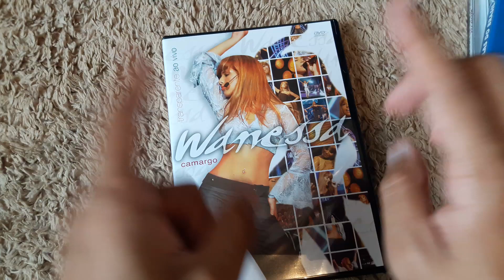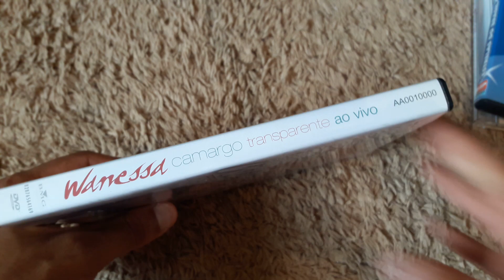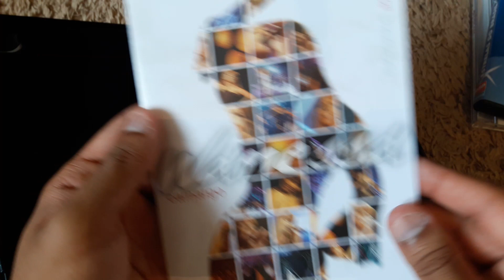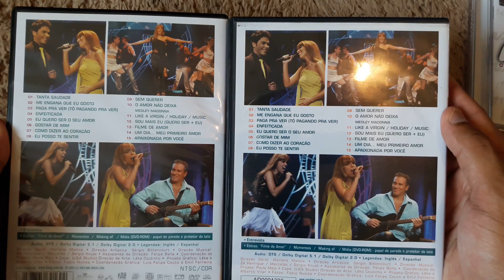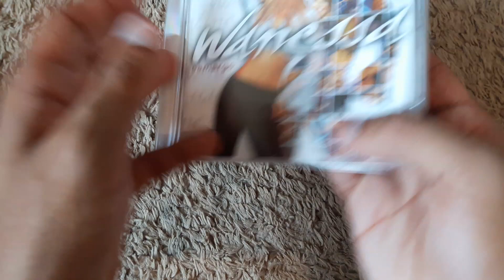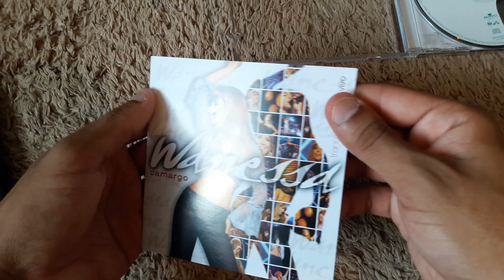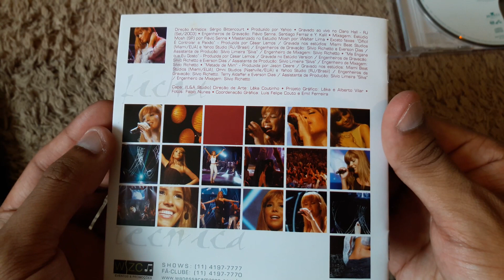UNBOXING: Wanessa Camargo Transparente DVD e CD + Edição Especial | LimaShow #63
UNBOXING #63

Transparente Ao Vivo é o primeiro álbum ao vivo da cantora pop brasileira Wanessa Camargo, lançado em 2004 pela BMG. Teve apenas quatro músicas inéditas, das quais duas viraram singles. Em 2011, foi certificado como disco de ouro pela Associação Brasileira de Produtores de Discos. O álbum vendeu mais de 100 mil cópias no Brasil. Wanessa conseguiu autorização da cantora Madonna para gravar um medley com as músicas dela para o disco.
Nesse Video Voce confere a versão lançado em DVD e CD e a versão da Drogaria São Paulo.

Video UNBOXING de Nº 63